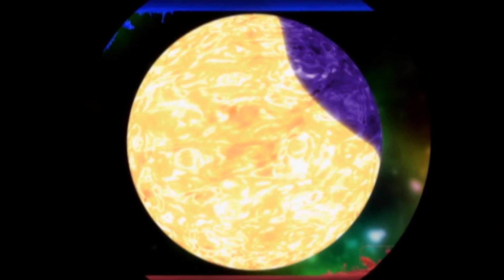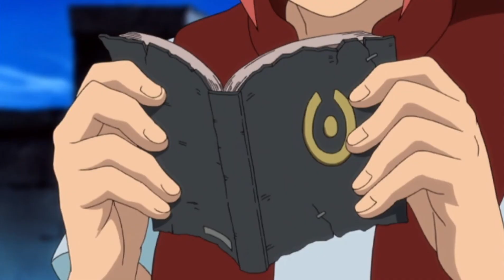Spider Riders - Review & Analysis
Merry Christmas Draconic, keep being you.

Background music is composed by The Confused Composer and my dear friend Lucilla. Used with permission.